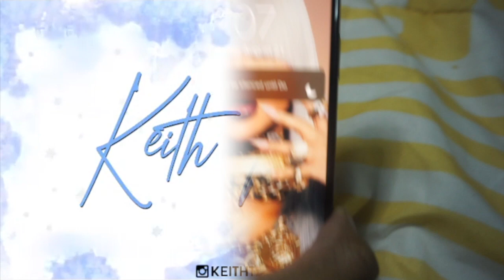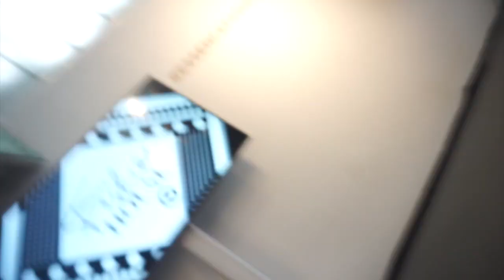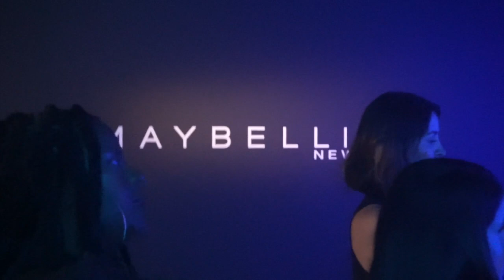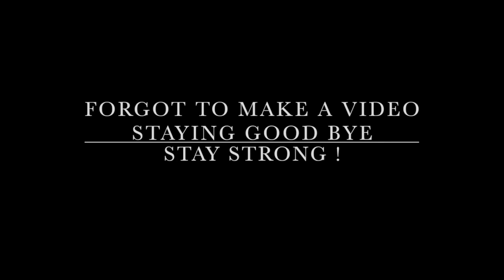ICY Diaries Episode 1 - NYFW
Hey Icy Warriors ! I’m finally giving you guys a vlog me Attending NYFW ! . It was so amazing attending all these amazing shows this is only Part one of my Icy Diaries Vlogs something new I’m going to do for you guys !

► T H U M B S U P ICYWARRIORS STAYSTRONG ❄️ !

► S U B S C R I B E (Be sure to turn all notifications ON by hitting the bell above so you don't miss any of my uploads!)

Stay Strong Keith ♡

‘Put Subject Keith Parris ‘

FTC : I DON’T  OWN ANY MUSIC ! & THIS VIDEO IS NOT SPONSORED!